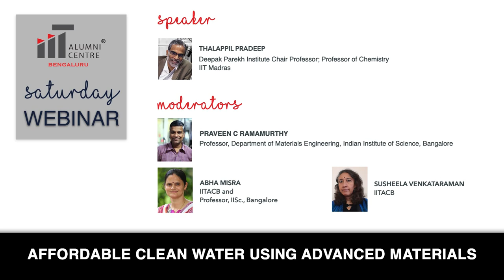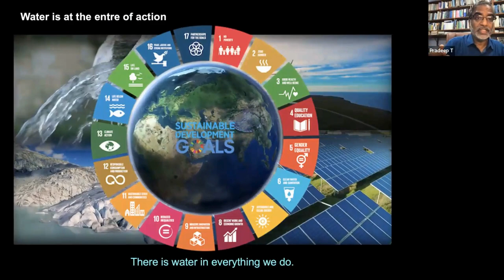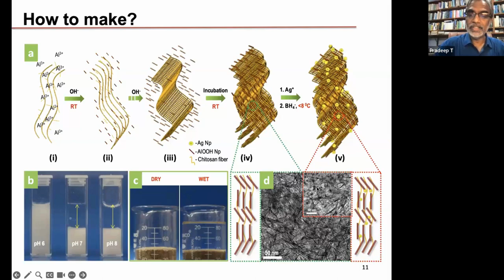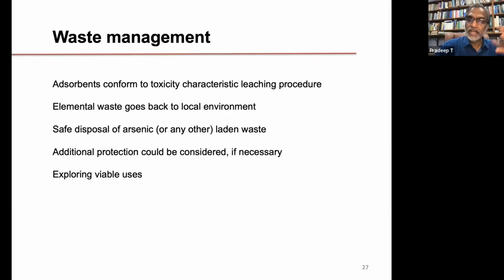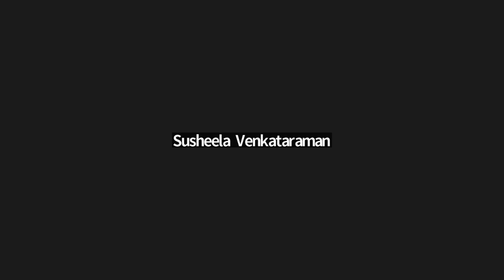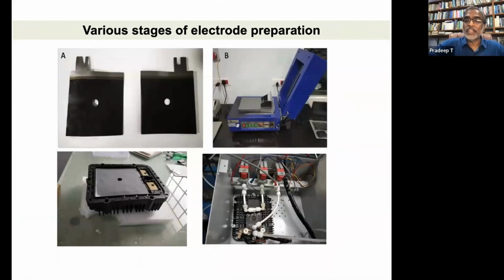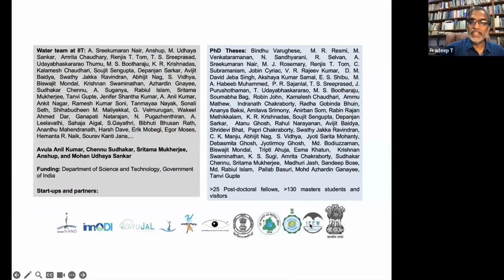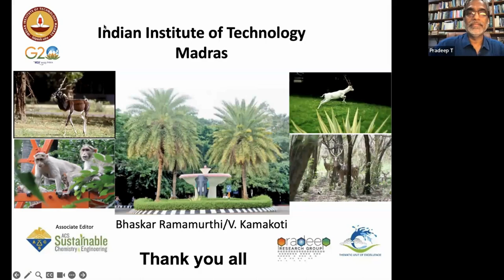Affordable Clean Water Using Advanced Materials - An IITACB Webinar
Our first webinar of 2024 saw Prof. Thalappil Pradeep, Indian Institute of Technology Madras (IITM) stressing on the compelling need for providing access to clean water through nanotechnology-enabled solutions.

He discussed the current nanotechnology frontiers in diverse areas of the clean water space with an emphasis on applications in the field and provided suggestions for future research. Extending the vision of sustainable and affordable clean water to the environment in general, he noted that cities can live and breathe well by adopting such technologies.

He provided a clear understanding of the global environmental challenges and also quantified the impact of such technologies, particularly in the context of India.